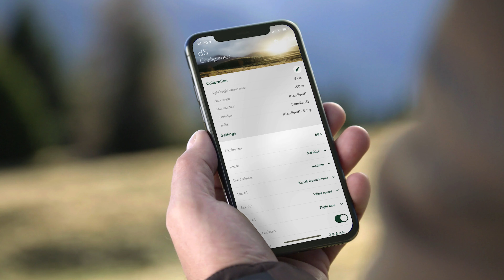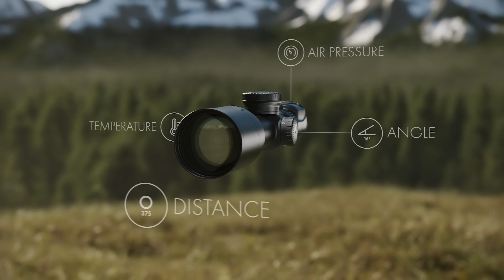SWAROVSKI OPTIK - dS Gen. II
SMART AND INDIVIDUAL

The dS rifle scope always shows the correct aiming point. It automatically considers all factors influencing your shot (such as distance, angle, temperature, air pressure, etc.). Your focus can remain on the target while your gear handles the rest.

The second generation, dS Gen. II, of our popular rifle scope makes it even more intuitive and easy to focus on the essential: the prey.
Thanks to its outstanding design and optical brilliance, you release a precise shot. Plus, you can customize your rifle scope like never before.

Discover how to be smart and individual on your next hunting adventure.